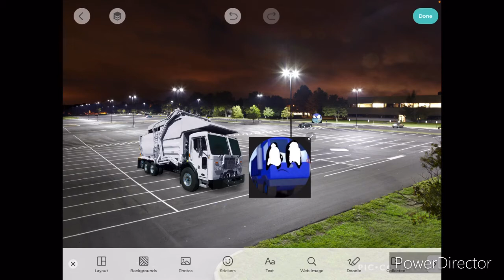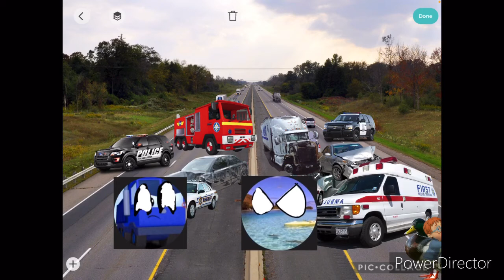1redbed steals the garbage truck/crashes the Walmart truck/mega grounded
DONT YOU DARE TURNING OFF MY COMMENTS YOUTUBE!